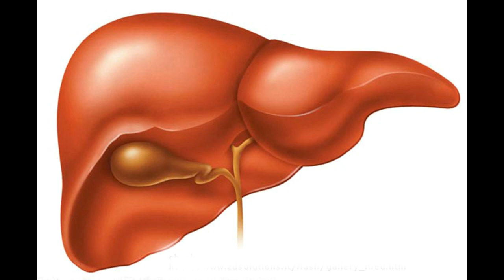लीवर को हेल्दी कैसे रखे health tips in hindi